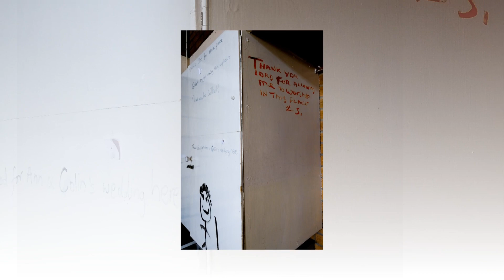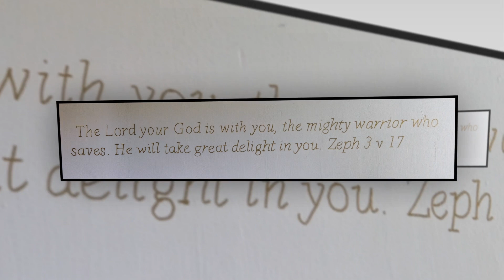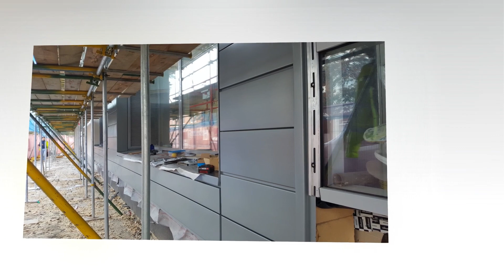Halls Journey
Christ Bedford halls from demolition to completion